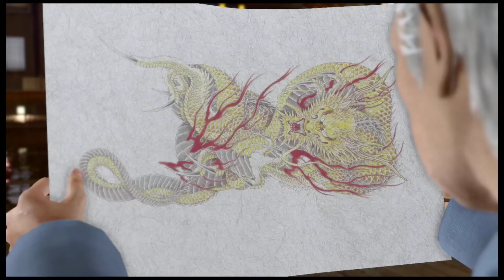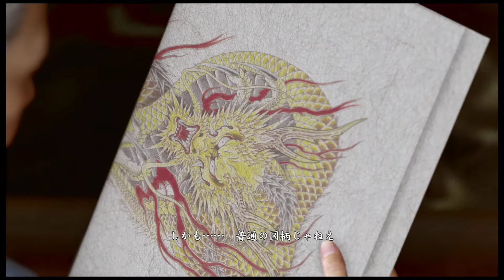【極道/JPN YAKUZA】龍が如く極2 第十章 生き残り②#18